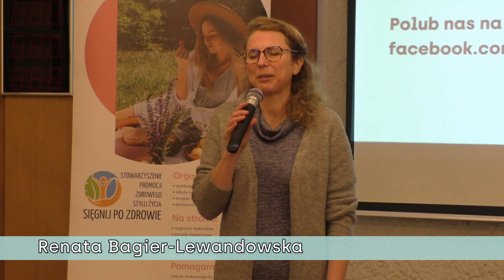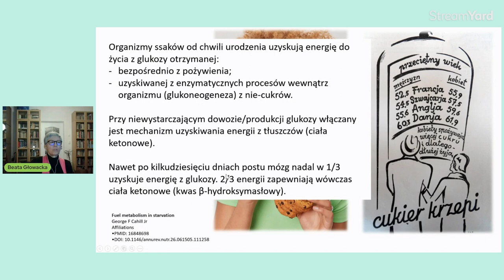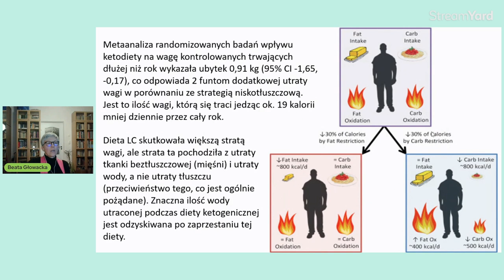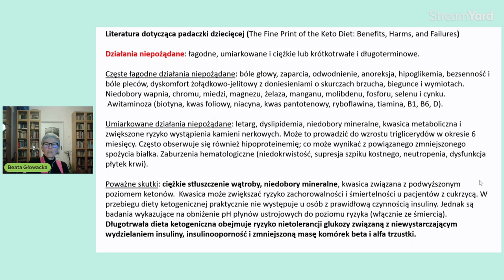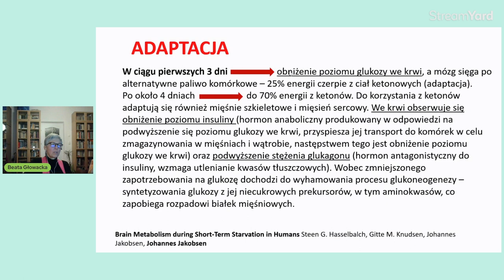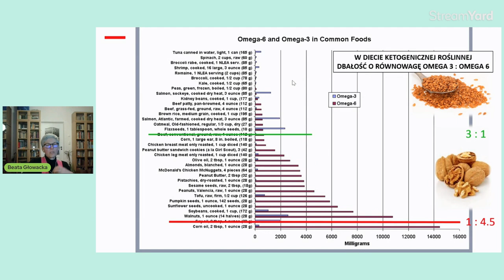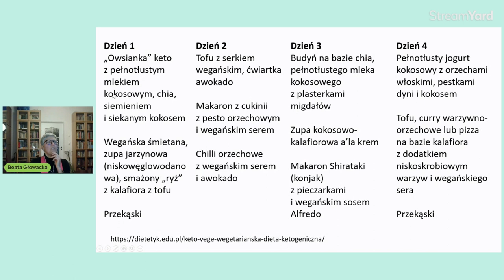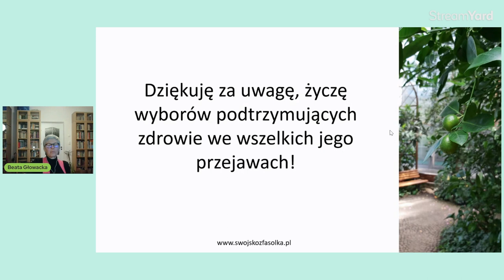Magia tłuszczu – jak ketoza wspomaga organizm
Nagranie wykładu Beaty Głowackiej pt. “Magia tłuszczu – jak ketoza wspomaga organizm”, który został wygłoszony w listopadzie 2022 roku w Stowarzyszeniu Promocji Zdrowego Stylu Życia – Sięgnij Po zdrowie w Poznaniu.

W diecie ketogenicznej znacząco ogranicza się węglowodany, co prowadzi do ketozy żywieniowej, czyli stanu, w którym ciała ketonowe stają się zastępczym źródłem energii. Dieta ketogenna jest bardzo wymagającą. W niektórych sytuacjach stanowi dobrą metodę leczniczą, musi jednak być stosowana z właściwych wskazań i pod uważnym, systematycznym nadzorem dietetyka bądź lekarza.

Z wykładu dowiedzą się Państwo m.in. jakie są zasady diety ketogenicznej, jak ketoza wpływa na nasze zdrowie, czy jest to naturalny stan sprzyjający zdrowieniu czy pogwałcenie praw Natury, komu dieta ketogeniczna może pomóc, a komu zaszkodzić, czy jest dietą niedoborową, kiedy pojawiły się pierwsze próby jej realizacji w ludzkim jadłospisie, jakie produkty żywnościowe powinny się w niej znaleźć, jakie są skutki uboczne jej stosowania czy jak prowadzić wegańską dietę ketogeniczną.

Beata Głowacka od wielu lat zagłębia się w naukę o zdrowiu opartą na wiarygodnych i aktualnych publikacjach. W wolnym czasie wspiera inicjatywy prozdrowotne jako prelegentka wykładów. Jej wystąpienia poprzedzone są głębokim przemyśleniem tematu i najczęściej poparte osobistym doświadczeniem. Pani Beata prowadzi również pokazy przygotowywania potraw kuchni roślinnej, którą stosuje w swoim życiu od kilku dekad, a autorskie przepisy zamieszcza na blogu swojskozfasolka.pl. Prywatnie jest żoną i matką dwójki dorosłych dzieci, domatorką i miłośniczką ogrodu.